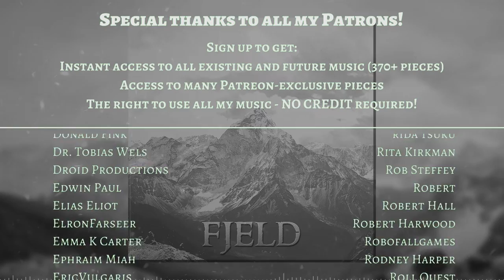"Fjeld" - Royalty Free Melodic Fantasy Music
Melodic explosion.

The copyrighted piece at the bottom of the description is the song in the outro. The other ones are of course royalty free!